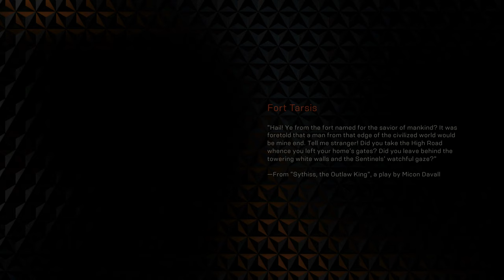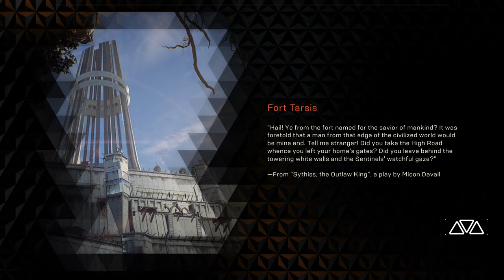XBOX ONE X - Anthem - COLOSSUS - On The HUNT!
On a world left unfinished by the gods, a shadowy faction threatens all of humankind. The only thing that stands between these villains and the ancient technology they covet are the Freelancers.
Join with up to three other players and assemble high-tech, hand-crafted, uniquely powerful suits of armor. Explore vast ruins, battle deadly enemies, and claim otherworldly artifacts. With every mission, you and your Javelin grow in power. Fight the dangers of an ever-changing world. Rise united to defeat evil. Triumph as one.

[ Pjtavares ]